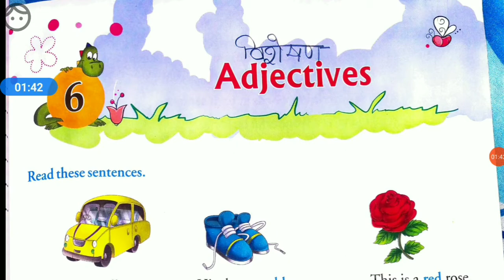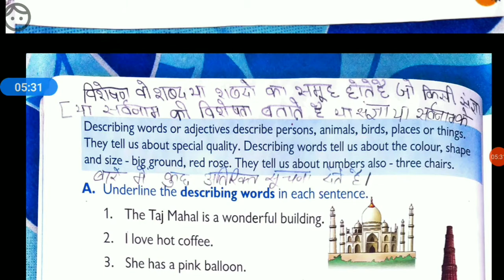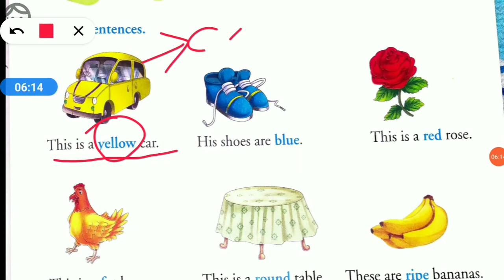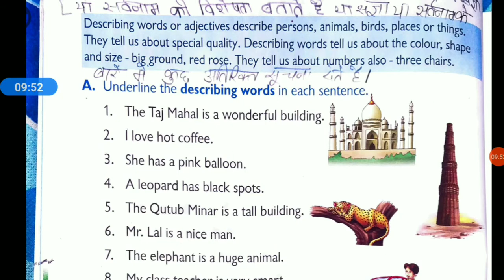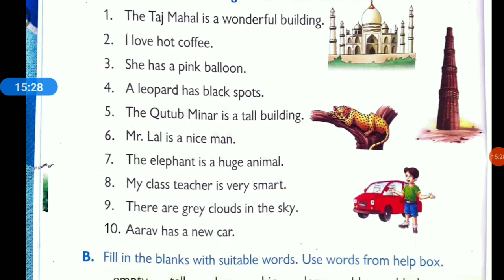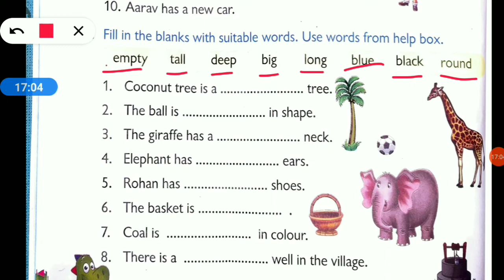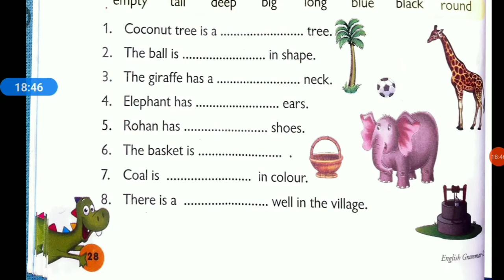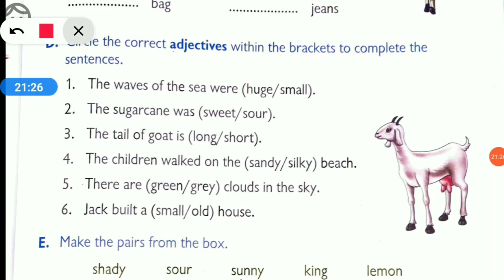Class 2 ll English grammar ll Chapter 6